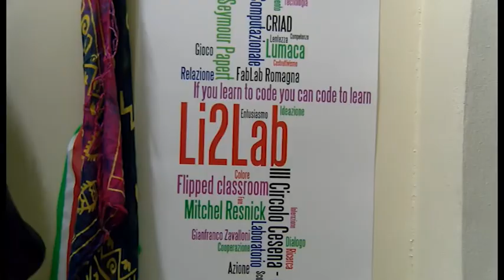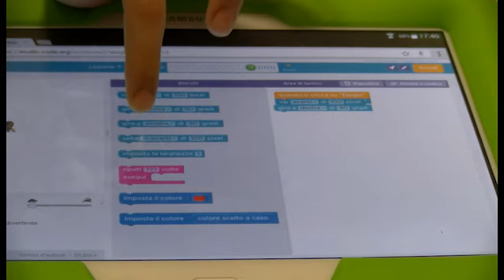CESENA: Progetto Cogito per sviluppare la creatività dei bambini- VIMEO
Inaugirato in una scuola di Cesena un progetto speciale che comprende tecnologia e pedagogia per sviluppare la creatività dei bambini. L'iniziativa, che si presenta sotto il nome  "Cogito" è stato inaugurato qualche giorno fa. Vediamo di cosa si tratta.